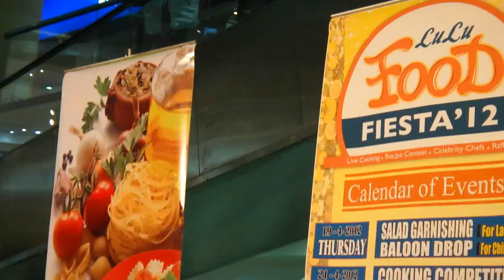Stuffed Crab by Leelamma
A medium size  whole mud crab will be ideal for this dish. the flesh need be taken out from the shell without damaging the shell and both arms then boil the shell with arms till it become red in color. separate the meet from thrones then mix it with finely chopped onion,ginger,mix masala,coconut scraped (roasted). fill back the roasted mix of meet and ingredients cover it with original lid and tie it with cotton thread. now it's ready to fry in pan as shown in the video.